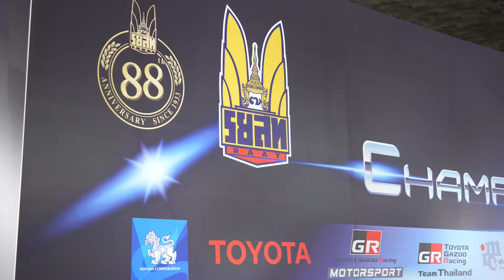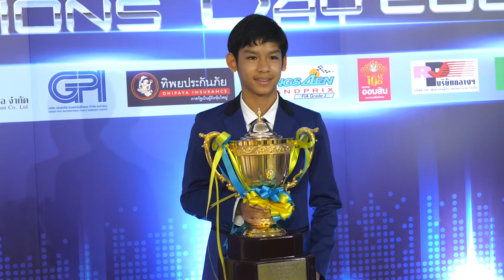ภาพข่าวงานประกาศรางวัลประจำปีของ ราชยานยนต์สมาคมแห่งประเทศไทยในพระบรมราชูปถัมภ์ วันที่ 26 มี.ค.